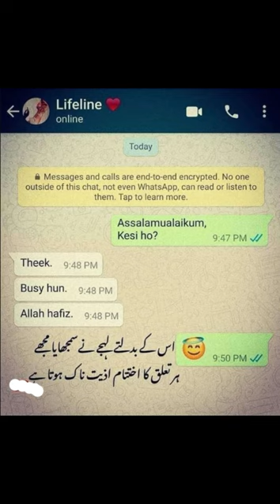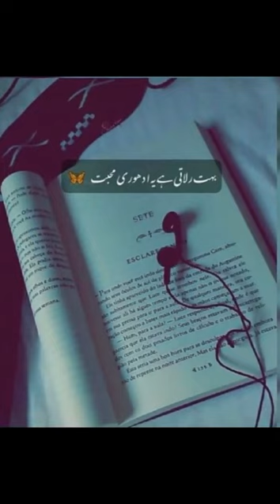Message Writing Urdu | Sad poetry Dpz for WhatsApp | Best Urdu Shayari | Deep lines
sadpoetry
urdupoetry